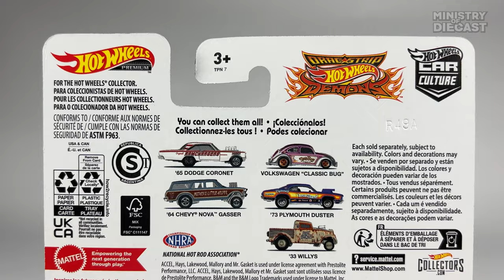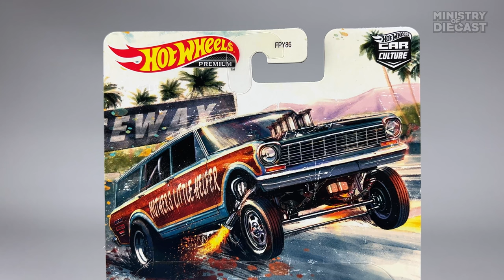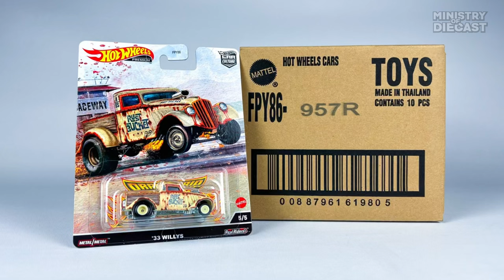Unboxing 2022 Hot Wheels Car Culture - Dragstrip Demons!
Car assortment:
- '65 Dodge Coronet
- Volkswagen "Classic Bug"
- '64 Chevy Nova Gasser
- '73 Plymouth Duster
- '33 Willys (Chase)